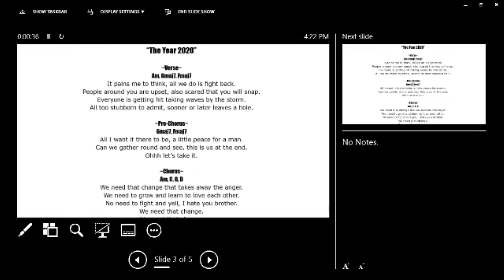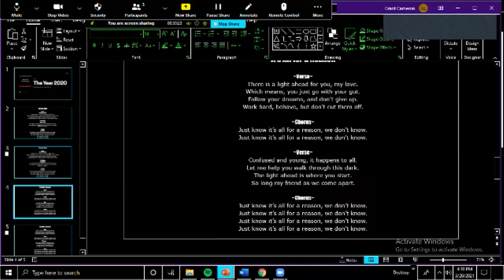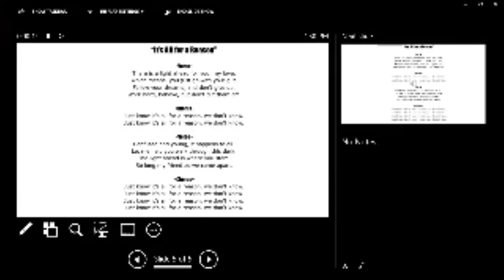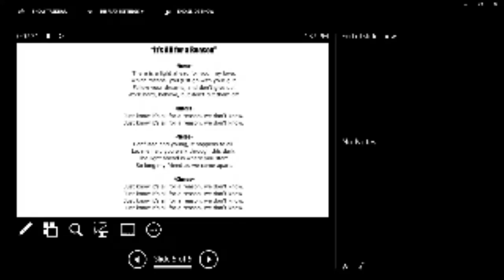GRANT CAMERON with Connor Stevens on Music